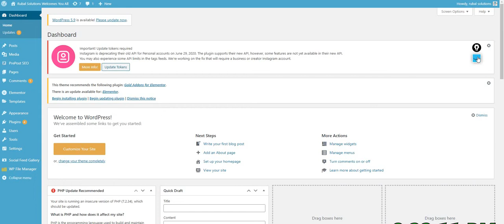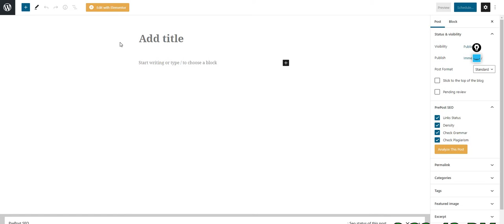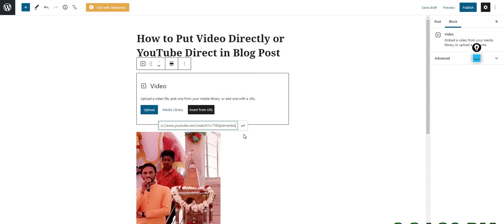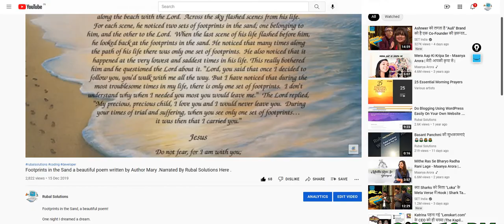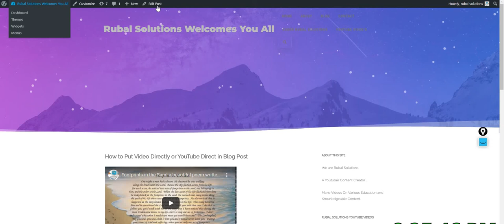How To Add Video Along With Content In WordPress Blog Post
▶️ Thanks